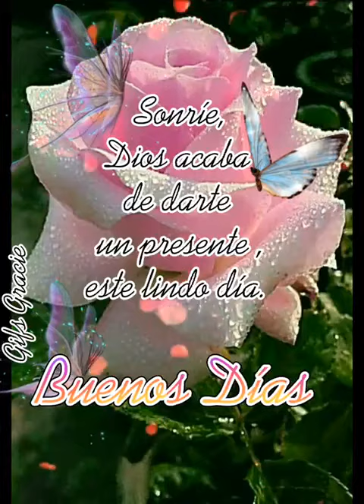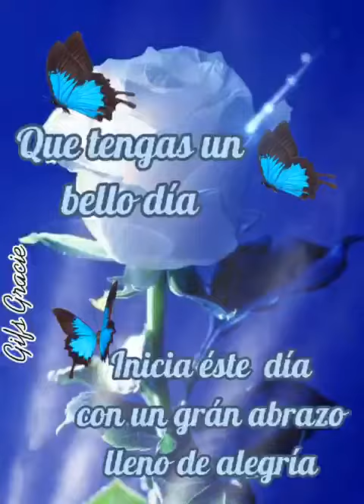!!! Buenos días para tí con todo mi corazón!!!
Video de Margarita Villafuerte E.